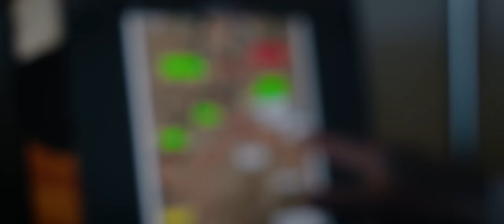RUNNING 100 MILES | MY FIRST ULTRA MARATHON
Thank you all for the support over the last 6 months. All I have to say is believe in yourself, do the work, and you can accomplish anything.

MY FUEL DURING THE RACE ⤵️

MUSCLE BUILD, NUTRITION, SHREDDING, HYBRID PROGRAMS, BULKING PROGRAMS AND MORE!